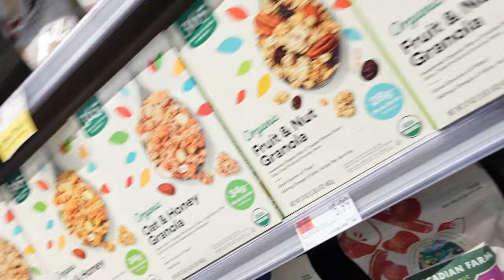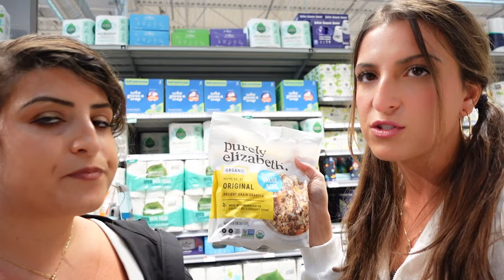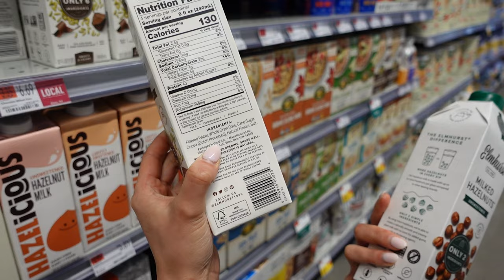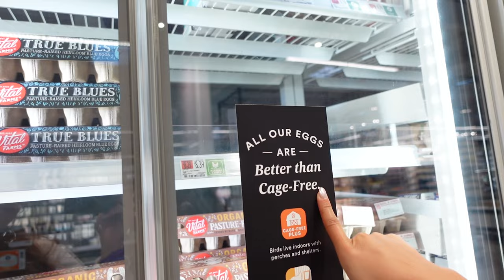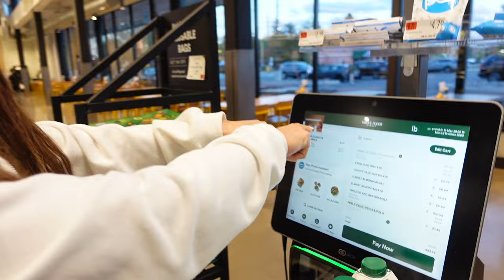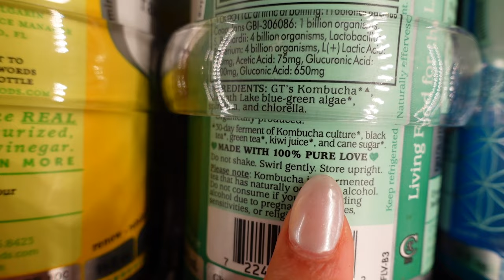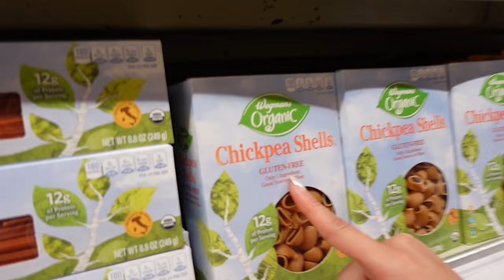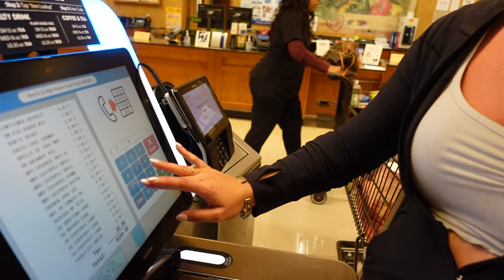grocery shopping w/ B 🛒 | is this a vlog?? | giuliana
it's a long vlog(?) i know but there's so much info in this one!

special thanks to my big sister Bianca for educating me so that i could educate u on the importance of understanding the ingredients we put into our bodies.

i still will always eat pizza tho lol